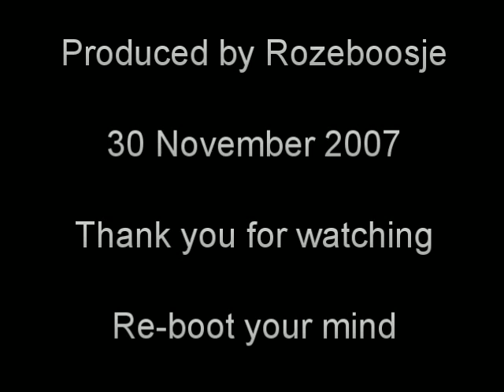Community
We're all part of communities.